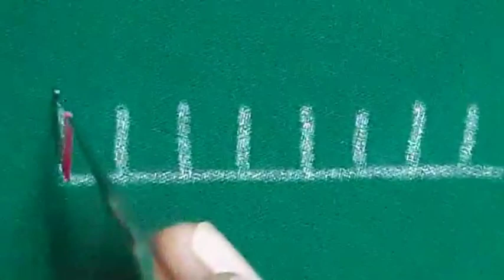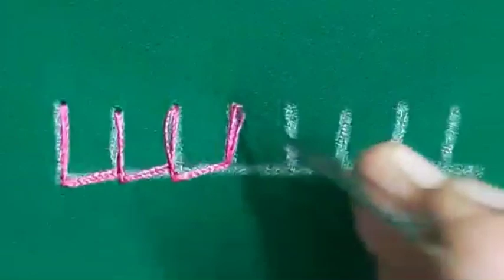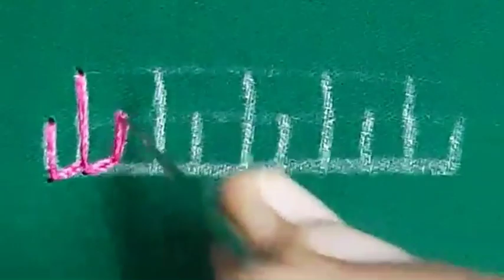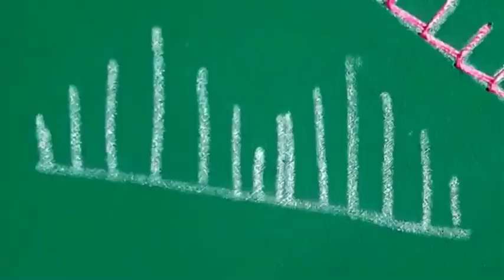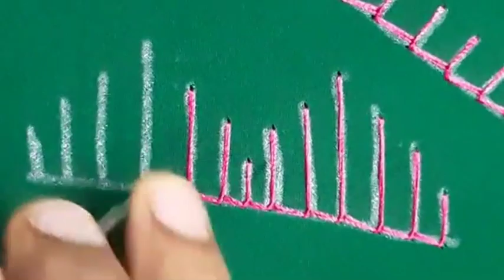Aari button hole stitch types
1. basic aari button hole
  2. long and short stitch
  3. wave stitch